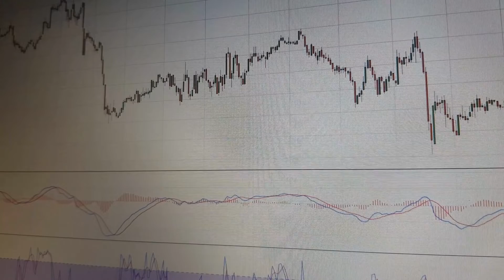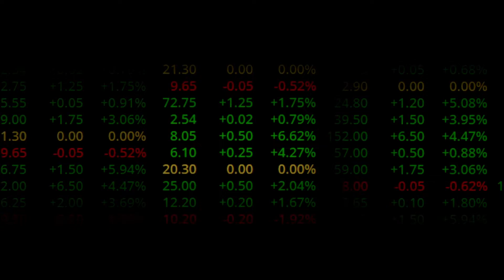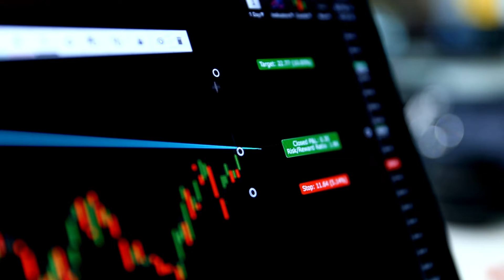Bonso Electronics International, Inc. (BNSO) Stock Analysis: Price, News, Quotes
Bonso Electronics International Inc. designs, develops and sells wireless devices and products with electronic sensors. The company operates in 4 main categories. The first of these categories is scales. Another product segment is pet electronic products. Another product segment of the company is management and leasing. The company's final product segment is selling scrap materials. The Scale category manufactures sensor-based scales for industrial and commercial applications. These manufactured scales are used in places such as kitchens, bathrooms, offices, and laboratories.